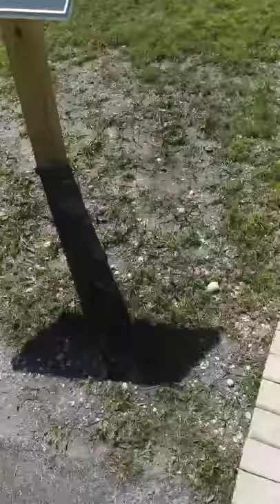Rondelet Sculpture by Lin Emery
Kinetic Sculpture